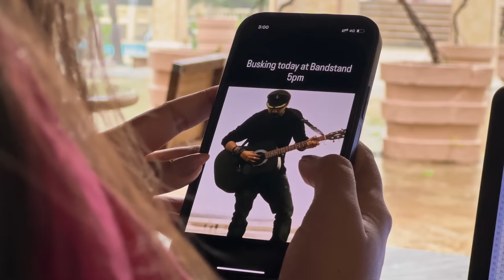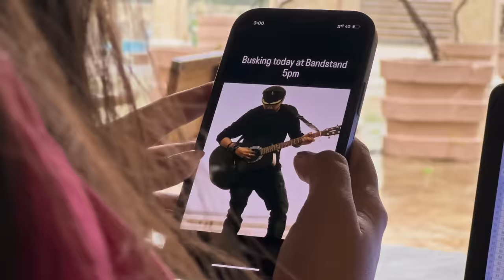Ghar Banana Hai Mujhe by Madhur Khandelwal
The song "Ghar Banana hai mujhe" is all about freedom, passion, and a deep connection to nature. It takes inspiration from a small bird that builds its own nest and fearlessly soars with its own wings. The song encourages everyone to pursue their passions, shedding insecurities and societal expectations, and to follow their hearts in order to achieve success. Madhur Khandelwal is responsible for the catchy Country-Punk rock music, vocals, and heartfelt lyrics that bring this inspiring message to life.

VOCALS AND LYRICS - MADHUR KHANDELWAL

MUSIC COMPOSER - MADHUR KHANDELWAL

MUSIC PRODUCTION : BOMBAY VARIABLES

MIX: MANDAR JADHAV

MASTER/ENHANCE: DEVANG RACHH

BAND: THE MK EXPERIENCE

DIRECTION
ANIKESH KISHOR
VISHAL KHATPAL

MUSICIANS / PERFORMERS
FAHAD QURESHI (GUITARS)
MADHUR KHANDELWAL
PRANAV  JANTIKAR
JACKY SOLANKI
TUSHAR KADAM

DOP : ANIKESH KISHOR

POST PRODUCTION
OCEANS APART STUDIOS

CAST
MADHUR KHANDELWAL
RUPALI RAHUL
ASHUTOSH SHUKLA
ROSHAN SINGH
VIPIN VERMA
NEHA SINGH
SHIKHAR

MAKEUP
ARYAN TIWARI

ALBUM ART
PRASHANT DUBEY

SPECIAL THANKS
JITEN /  BHARTI
VINOD / ASMITA
UTKARSH / MADHAV
RAVI RAJPUT (ADDITIONAL FOOTAGE)

ON SET PRODUCTION
VIKAS & PRATEEK

FITNESS PARTNER
REFORMULATE FITNESS - SANDEEP RAGHUVANSHI

PRODUCED BY
SENTIMENTS AND OCEANS APART STUDIOS